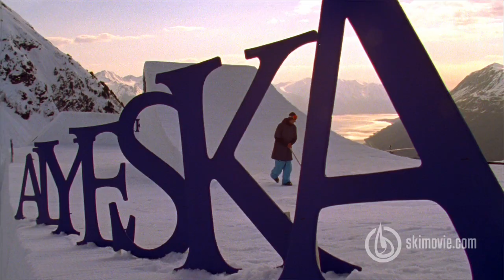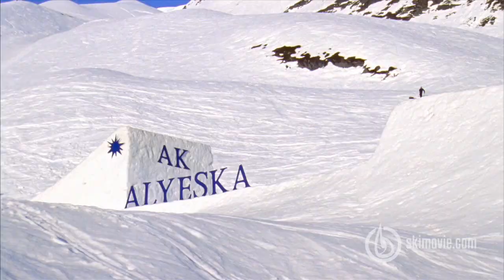"Attack of La Niña" Athlete Extra - Bobby Brown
Check out Bobby Brown's full length, HD, athlete extra segment from the "Attack of La Niña"!